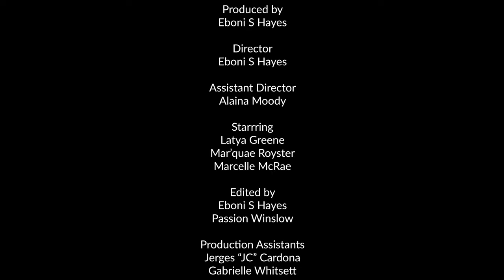2024 Mass Comm Fest: You Don't Belong by Eboni Hayes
Awarded Best Movie and Best Cinematography for Digital Media short film during WSSU Scholarship Day at the 2024 Mass Comm Fest.